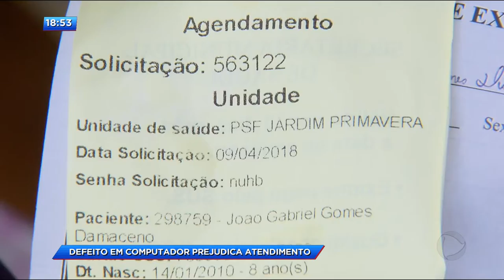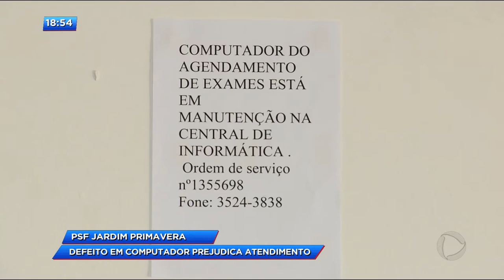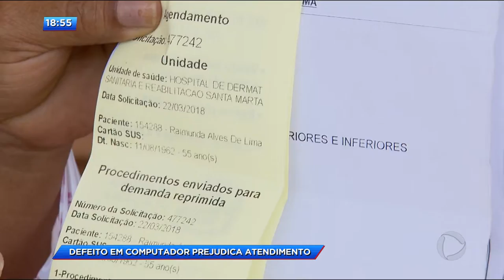CA - Defeito em computador prejudica atendimento - 20-04-2018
Pacientes reclamam de demora no atendimento no posto de saúde do Jardim Primavera, o motivo: O computador da unidade esta com defeito.